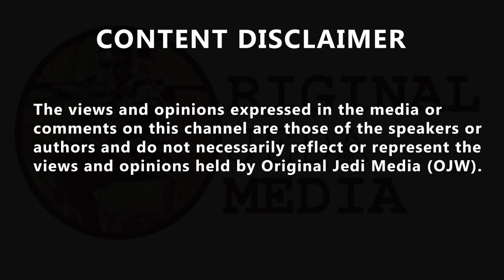Karen Neighbour Complains about new born baby crying next door.. Is she being serious..?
Karen Neighbour Complains about new born baby crying next door.. Is she being serious..? Newborn babies cry for many reasons, including hunger, discomfort, or illness: Hunger: A baby's hunger cry may sound "waa-waa-waa" and they may root for the breast or put their hands in their mouth.
Wet or dirty diaper: A dirty or wet diaper can cause a lot of discomfort.
Temperature: Babies can be uncomfortable if they are too hot or too cold.
Colic: Some babies cry a lot (more than 3 hours per day) and are very hard to comfort. Colic is due to a baby's temperament and is not related to parenting or medical disease.  Other illnesses: Crying can be a sign of illness, such as reflux, constipation, or infection. Other reasons a baby may cry include: Tiredness, Loneliness, Pain, Wind, Overstimulation, and Boredom.  It's normal for babies to cry 1–3 hours a day, and they may have a fussy period in the evening. As long as they are content and happy when they aren't crying, it's usually normal.  Here are some things you can try to help soothe a crying baby:
Burp them often while feeding
Massage their stomach
Hold them in your arms
Place them on their left side to help with digestion
Gently rub their back
Play calming sounds
Take them for a ride in a stroller or car
Rock them in a rocking chair
Give them a pacifier/dummy